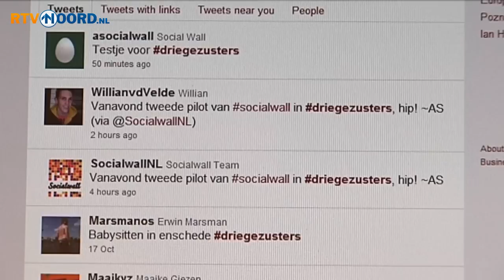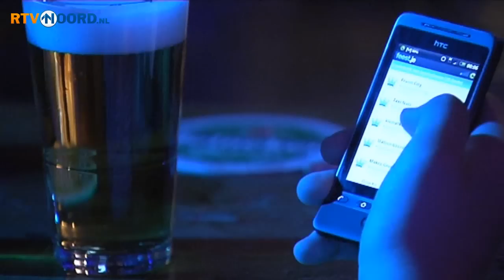Flirten met de barman via een tv-scherm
GRONINGEN - De Drie Gezusters in Groningen heeft een landelijke primeur: een beeldscherm in de kroeg die berichten toont van de bezoekers. Een foute openingszin bijvoorbeeld, of een noodkreet naar de barman.

De berichten worden verstuurd met een smartphone via Twitter, Hyves of Facebook. De teksten van iemand met meer dan tien 'volgers' of 'vrienden' verschijnen vervolgens even later, met foto, op het scherm in de kroeg.  De eerste week is de 'Social Wall' al veel gebruikt, maar de reacties zijn verdeeld: een aantal kroegbezoekers staart steeds naar het scherm en heeft zijn mobiel in de hand, anderen zien het scherm niet eens hangen en stappen liever de dansvloer op.

De 'Social Wall', is een Gronings idee. De komende weken worden in andere Groningse kroegen ook Social Walls opgehangen.